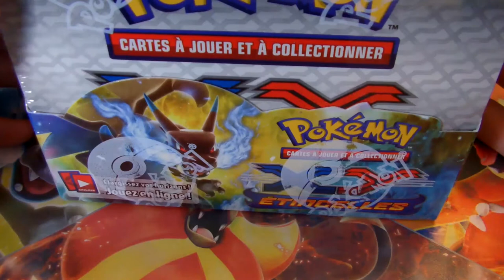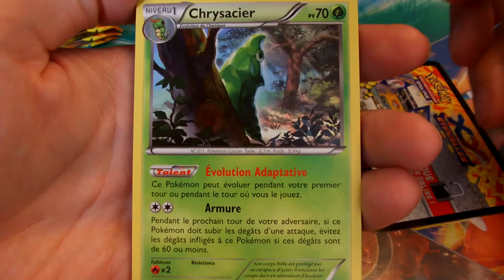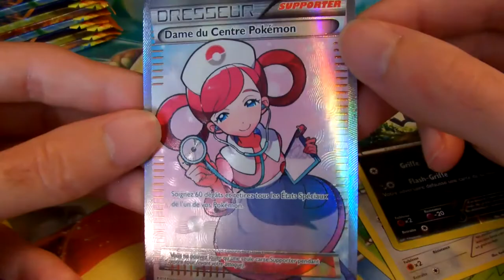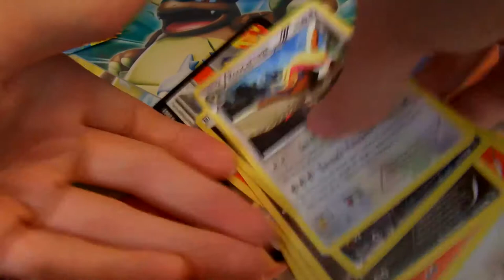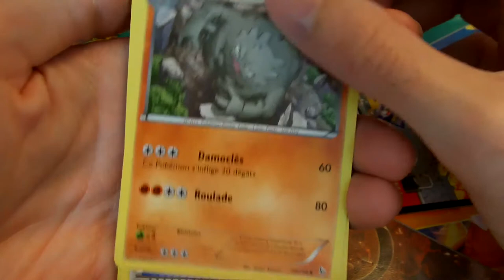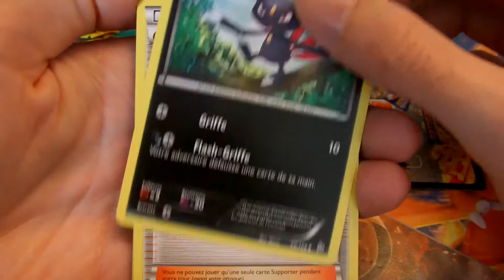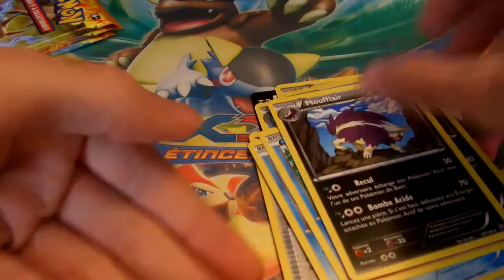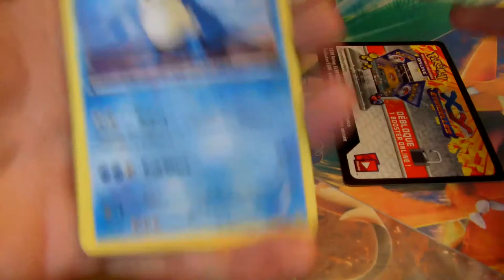Ouverture XY : étincelles display 2 [part1/2] Une flamme bleu qui devient dorée !!!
Salut tout le monde dans cette vidéo on s'ouvre ensemble le deuxième display pokemon de la série XY étincelles.

Ca commence aussi fort que le premier j'espère que ça va vous plaire.